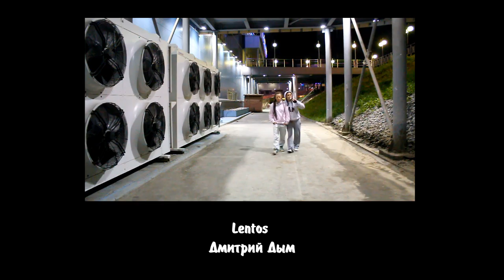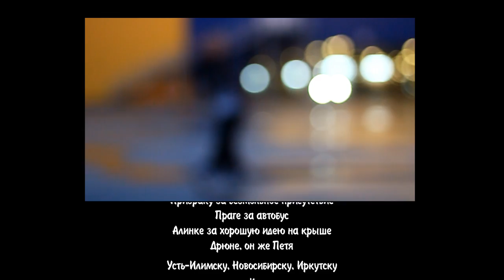Lentos. Признание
"Дорогие друзья, вашему вниманию представляется дебютное видео B-Girl Lentos, девушки, которая вопреки современным тенденциям, представляет Хип-Хоп, как единое целое.
Этот видеоролик -  больше, чем просто нарезка танцевальных элементов под музыку, это настоящая история любви к любимому делу, пропитанная духом старого доброго Хип-Хопа. Брейк-Данс, как способ самовыражения, как возможность освободиться от проблем и трудностей повседневной жизни, как способ преодолевать непреодолимое, и делать еще светлее самое доброе.
К тому же, аудиоряд клипа -  это, собственно, куплеты, исполненные самой героиней видео в полном соответствии с общей тематикой. Так что не назвать проект самобытным невозможно. Видео снималось в разных сибирских городах: Иркутске, Усть-Илимске и Новосибирске, при поддержке и помощи в создании большого количества друзей. Все сделано с душой и своими руками. Так что устраиваемся поудобнее и включаем." © Dest (Dead Poets)